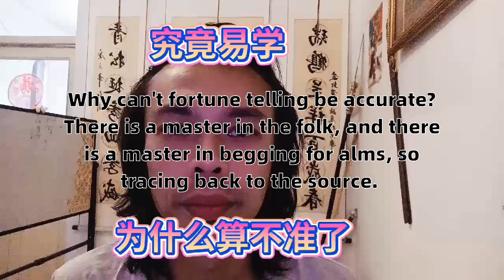为什么命算不准了自有高手在民间自有高人在化缘来如此追本溯源头Why is life not allowed to own master in the folk own high man in alms